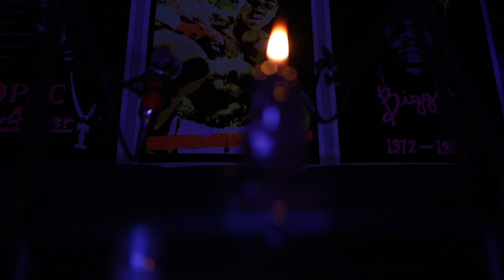The Girl From Plainville Season 1 Episode 2 Recap | A Couple Thoughts | Show Realm 31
Hi Vibers! This is the 29th episode of Show Realm!

 Show Realm is a series where Yak and Ivy find a popular or hidden unknown series, rather it be on Netflix, Apple TV, Hulu, Starz, Paramount, HBO Max, Amazon Prime Video, Disney+, Peacock and many more services.  They break down the series, episode by episode.  If you haven’t watched the starring series, we suggest you be prepared for massive spoilers because, Yak and Ivy don’t hold back they reveal in-depth details and scenarios about the show and at the end of the series or season they give their final takes.

This is another episode of Yak and Ivy's new segment entitled "A Couple Thoughts."  A couple thoughts is a short segment created by the duo that has them answer 3 quick questions and provide insight to how they felt about the episode.

This episode breaks down the first episode of the 1st Season of the popular series The Girl from Plainville explores the events leading to the death of Conrad Roy and his girlfriend Michelle Carter's conviction for involuntary manslaughter.

Join Yak and Ivy as they deliver a unique introspect to this series and feel free to comment if there are any things that you would like to be discussed in the coming episodes or anything that you feel is important for this episode.

Relax ya body, clear ya mind, open your soul Come vibe with us!

Welcome to our realm…...